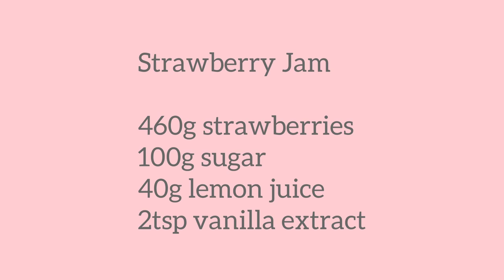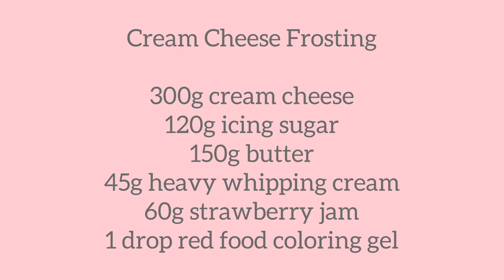Ultra Delicious Strawberry Cream Cheese Cupcakes | Summer in a cupcake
The sweetness of ripe strawberry and the freshness of the cream cheese tastes like summer. So this week I give you summer in a vanilla cupcake. For me is definitely one of the summer hits and I’m sure you’ll love them as much as I do.

All ingredients must be at room temperature.

Vanilla cupcakes

125g self rising flour
125g sugar
1/4tsp baking soda
125g butter
2 eggs
12g milk
1tsp vanilla
Bake at 330F/170C for 22-24 min.

Strawberry jam

460g strawberries
100g sugar
40g lemon juice
2tsp vanilla extract

In a saucepan, bring to a simmer the strawberries, sugar and lemon juice. Use an immersion blender to puree the mixture. Keep an eye on your jam, give it a stir from time to time and have a lot of patience, it’s gonna take a while until it thickens. Use low, medium-low heat. Add the vanilla as well, you’ll love that sweet vanilla-strawberry flavor. Mine took about 30 min to get to the right consistency. If is too runny you’re frosting will be ruined. So, hang in there!
When is done, cover it with cling film and chill it until you are ready to use it.

300g cream cheese
120g Sugar Powder
150g Unsalted Butter
45g Heavy whipping cream
60g strawberry jam

Beat the cream cheese until smooth, 2-3 min.
Sift in the icing sugar and mix until well incorporated. Beat the butter until smooth and pale and add it in a few additions mixing well in between. Add the whipping cream and vanilla and beat for another minute.
Take half of the cream and mix it with strawberry jam and, optional, you can put an extra drop of red food coloring gel.

Use a cling film to put the two frostings together like shown in the video and, carefully, put the “sausage” (😂) in a piping bag fitted with a nozzle of your preference.

Montage:
Use an apple corer to remove the middle of the cupcake. Don’t cut all the way to the bottom.
Fill the middle with strawberry jam. Pipe the frosting on top and decorate with fresh strawberries and the remaining jam.

Store them in the fridge for up to 5 days.

Musician: @iksonmusic